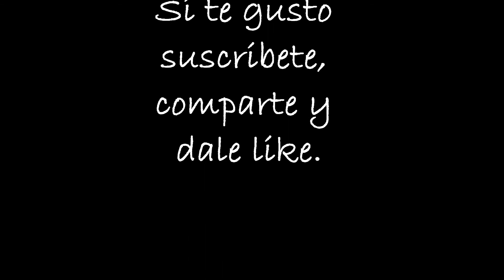Música para clases de Ballet. Ej. 13 Stretch-Music for ballet classes. Ex. 13 Stretch